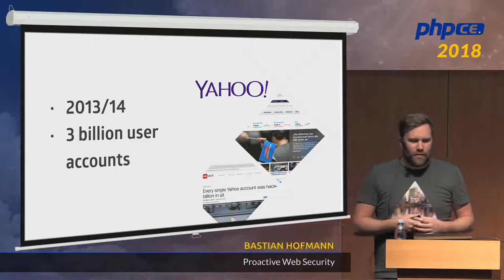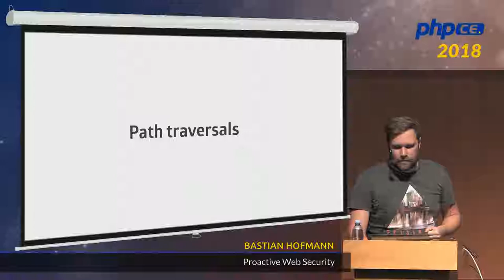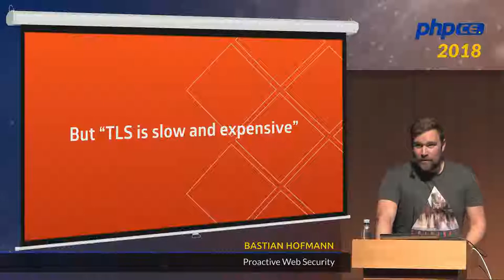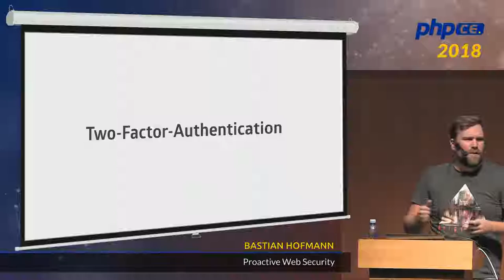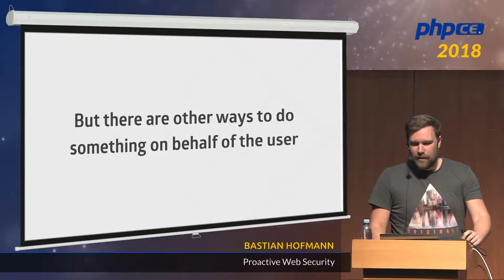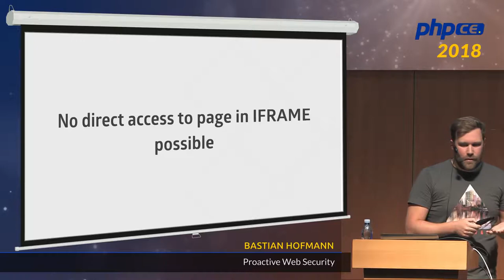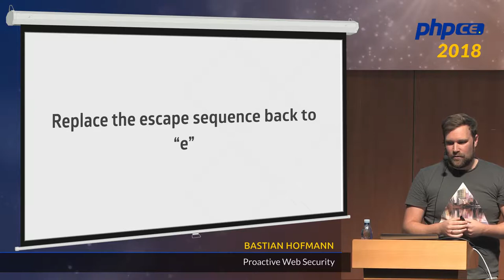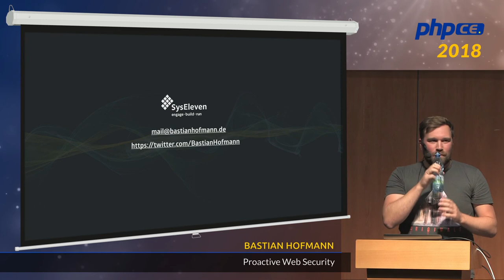Bastian Hofmann: Proactive web security – phpCE 2018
Keeping your web application secure and free from vulnerabilities is hard work, even if you know the OWASP Top 10. In this talk I will show tools, best practices and patterns to help you with this, so that you can find security issues before an attacker does and even prevent them in the first place.